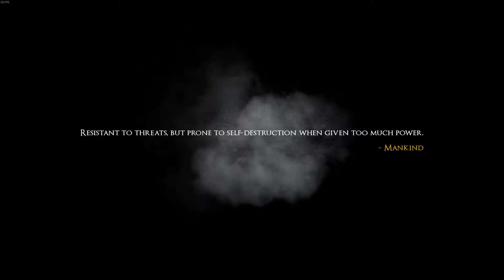Crazy First Person Parkour Game: DOWNWARD